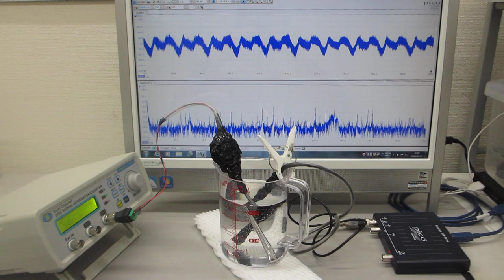メガヘルツの超音波発振制御プローブ（超音波システム研究所）